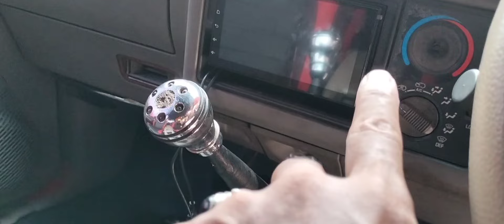SUPER MACHO & KEREN OPEL BLAZER MODIF RAPTOR, BY RBS CUSTOM